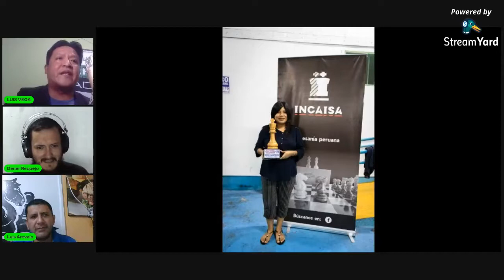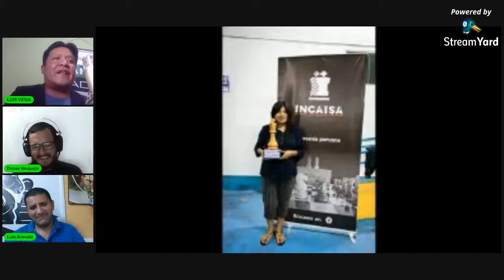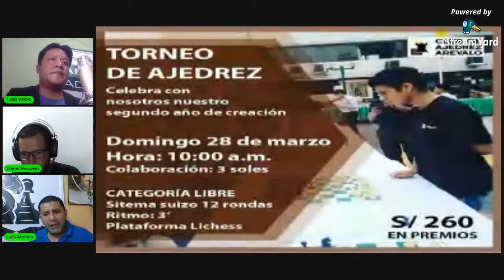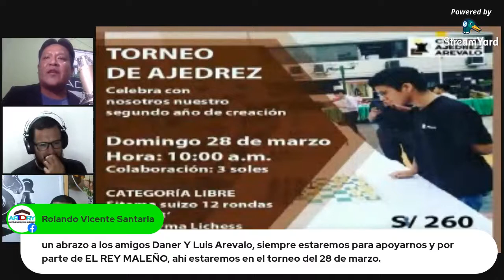LUIS ARÉVALO Y DENER REQUEJO EN RADIOBAHIA.NET